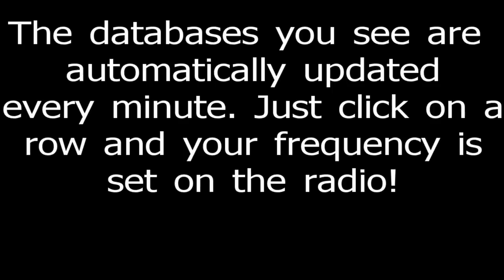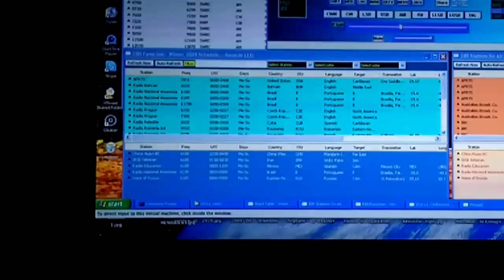Dxtra's WorldStationTM 4.3 / Racal 6790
WorldStationTM 4.3 software remote controlling a Racal 6790 shortwave (HF) receiver.

On the air recording of a Brazilian shortwave station from Long Island. WS 4.3 is shown controlling a radio over a home network. Vmware on a Mac-Mini is running WS 4.3 under Windows XP. Audio streaming provided by iTunes.